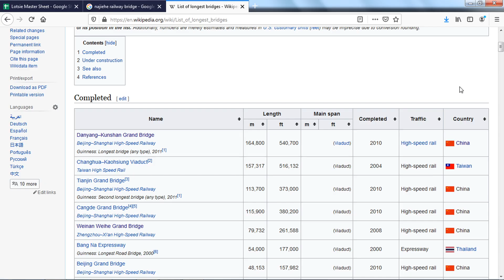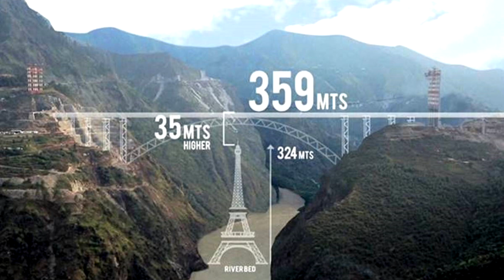World's Highest Railway Bridge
Caution: Drinking sweet carbonated beverages are injurious to health